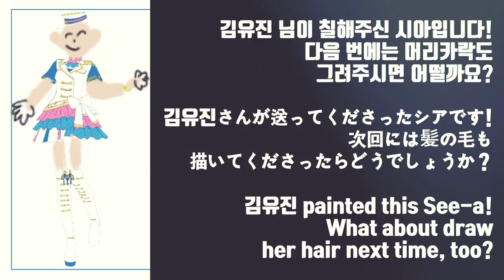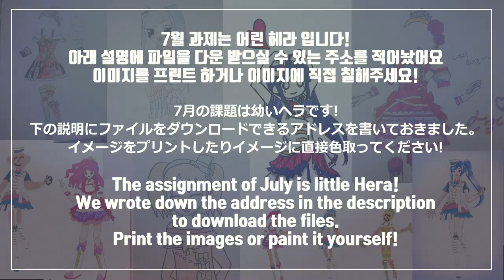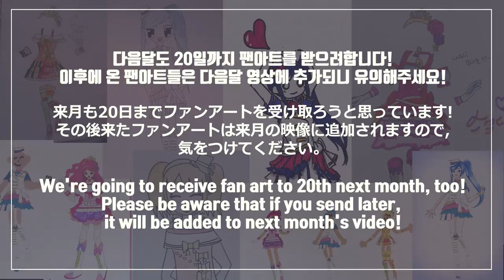6월 과제 팬아트 모음!! / Fan art collection in June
6월 한 달간 보내주신 과제 팬아트를 모아봤습니다!!
보내주신 모든 분들 정말 감사합니다 (ᗒᗨᗕ)

7월의 과제는 바로 너무 귀여운~ 어린 헤라
이번에도 여러분의 멋진 그림 기대할게요!(찡긋)

7월 과제는 주어진 자료 없이 어린 헤라를 그려주시면 됩니다!

팬아트를 보내주신 분들 중 당첨되신 분들께
메일을 보내드렸으니 확인 부탁드립니다!
이메일 한번 확인해주세요!